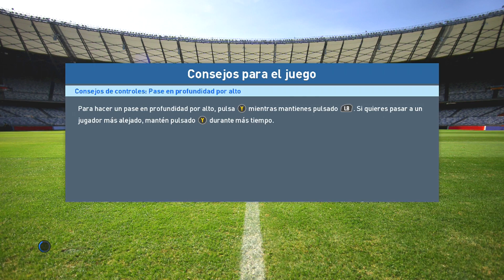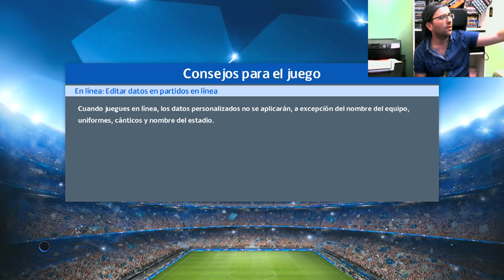CHAMPIONS LEAGUE AC Milan vs Real madrid ¿YOSHITO FICHARÁ POR EL R.MADRID? | PES 2017 BAL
Hola! nuevo gameplay de PES 2017 ser una leyenda (become a legend) donde veréis un clasico del fútbol europeo  entre el AC MILAN y el REAL MADRID en la uefa champions league, además yoshito quiere fichar por el real madrid de ronaldo.